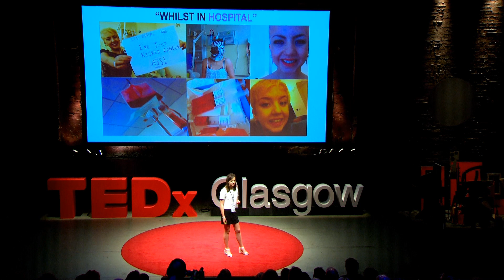Why You Should Give It | Rachel Robbins Laird | TEDxGlasgow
Why should I give blood? Every 3 seconds someone needs a blood transfusion and currently only 4% of the population donates despite the fact that 1 in 4 of us will need a blood transfusion at some point in our lives. Rachel will explore the myths surrounding blood donations as well as the incredible benefits that it can have on people through sharing her story.

Rachel was given a shock diagnosis of Leukaemia when she was just seventeen years old. Whilst being in hospital she required and relied heavily on a significant amount of blood transfusions. Whilst in hospital, she wrote a blog called “Rachel Bouncing Back” and told her story through many video blogs with a view to express her experiences with a positive outlook and in turn providing information and advice to anyone else going through the same experience. Rachel has now been in remission for two years and participates in actively trying to encourage people to give blood by telling her story.